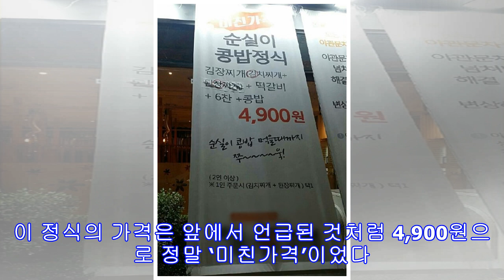최순실 이슈를 통해 틈새 메뉴를 개발한 식당 ‘센스甲’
출처:  연합뉴스 현 정부 ‘비선 실세’로 드러난 최순실 사건으로 대한민국이 떠들썩한 지금, 곳곳에서 그녀를 조롱하는 듯한 반응이 올라오고 있어 눈길을 모으고 있다. 이와 관련해 한 온라인 커뮤니티에는 ‘이슈를 통해 틈새 메뉴를 개발한 식당’이라는 제목의 사진 한 장이 게재됐다. 글쓴이에 의하면 이는 광주에 있는 한 식당에서 선보인 신메뉴를 홍보한 것으로 보는 이들의 웃음을 자아내고 있다. 출처:  온라인커뮤니티 해당 식당에서 ‘미친가격’에 내놓은 신메뉴의 이름이 ‘순실이 콩밥 정식’이었던 것. ‘순실이 콩밥 정식’에 나오는 메뉴는 ‘김장(김치찌개+된장찌개)’찌개+떡갈비+6찬+콩밥. 이 정식의 가격은 앞에서 언급된 것처럼 4,900원으로 정말 ‘미친가격’이었다. 해당 정식은 “순실이 콩밥 먹을 때까지 쭈~~~욱!”라는 멘트까지 더해져 음식점 주인의 센스까지 돋보이게 했다. ‘순실이 콩밥 정식’에 누리꾼들은 “아주 꼭꼭 씹어먹고 싶네요~”, “재밌긴 한데 순실이란 이름에 밥맛 뚝 떨어...